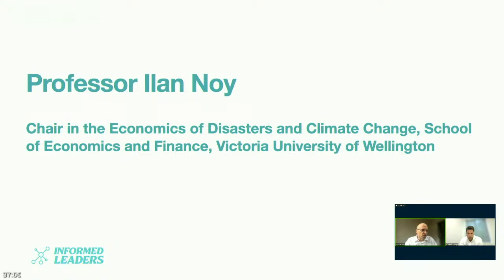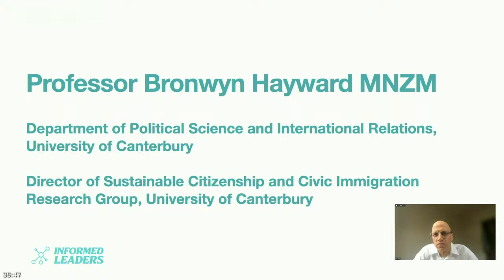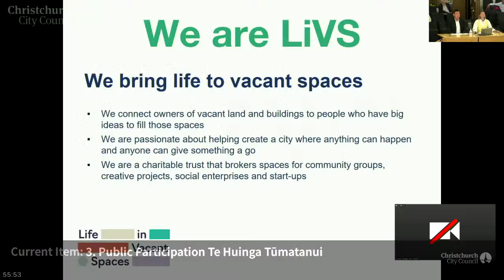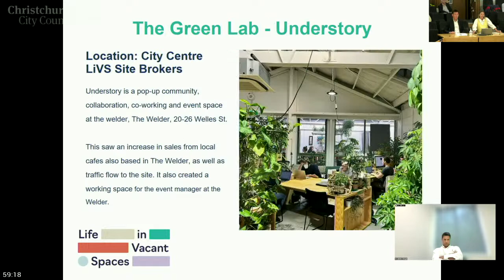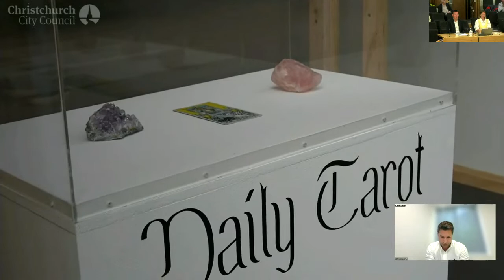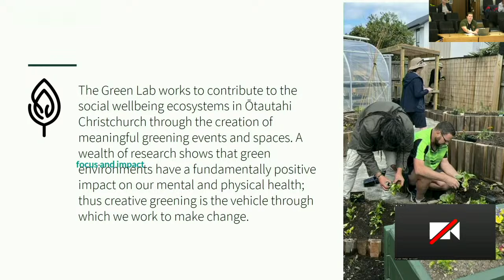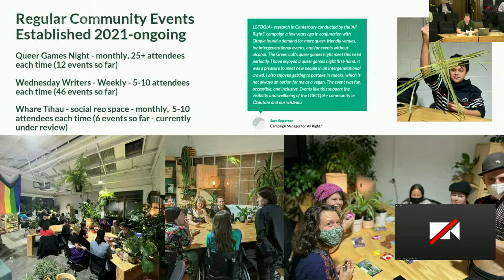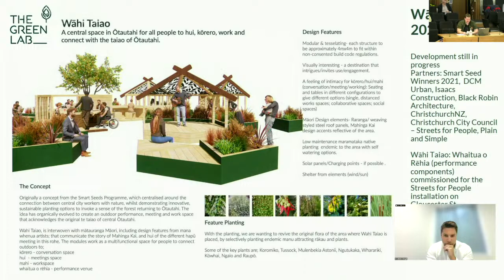15.02.23 - Items 3, 4 - Public Participation Te Huinga Tūmatanui, Presentation of Petitions Ngā Pāk